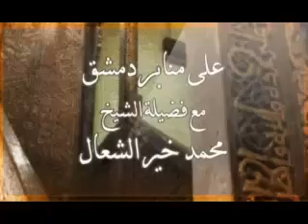براءة الذمة 3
خطبة الجمعة 26/7/2013 للشيخ الطبيب محمَّد خير الشَّعَّال, في جامع أنس بن مالك، دمشق - المالكي
براءة الذمة 3 بيان بالذمم المترتبة على العبد في حق العباد وآليات تبرئة الذمة